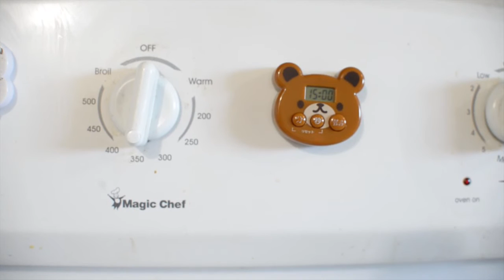best Red Velvet cherry cupcake Recipe | Kitchen Cuisine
The BEST Red Velvet cherry cupcake Recipe | Kitchen Cuisine

red velvet cupcakes recipe
how to make red velvet cupcakes
super moist red velvet cupcakes
cream cheese frosting
easy red velvet cupcakes recipe
cherry cupcake
cherry cupcake recipe
moist red velvet cupcakes
easy red velvet cupcakes
cupcake
cupcake recipes
eggless red velvet cupcakes recipe
how to make red velvet cake pops
red cupcakes recipe
kitchen cuisine
Gluten free
cherry muffins
easy cherry cake
recipe for cherry cake
cherry cupcakes

redvelvetcupcake cherry cake recipe